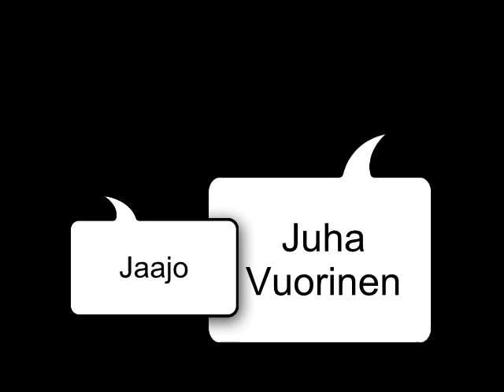Jaajo & Juha Vuorinen - 4D-dokumentti pieremisestä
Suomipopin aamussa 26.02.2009